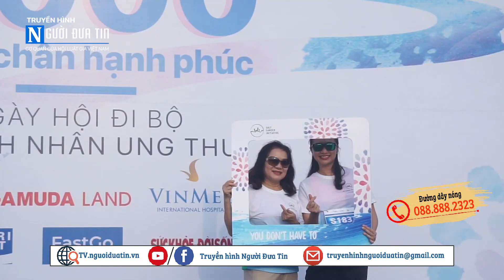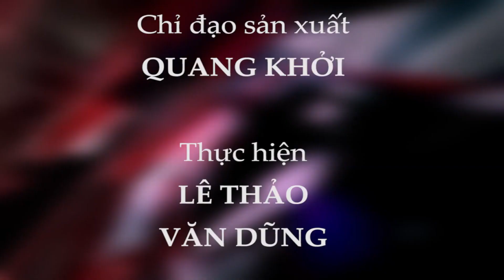5000 bước chân hạnh phúc - Truyền hình Người đưa tin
Phóng sự về sự kiện "5000 bước chân hạnh phúc" - Ngày hội đi bộ vì bệnh nhân ung thư trên kênh truyền hình Người đưa tin.

Với sự tham dự của gần 1000 người, chương trình đã tạo không gian chia sẻ cho bệnh nhân, người thân và những cá nhân, tổ chức quan tâm tới căn bệnh ung thư, từ đó truyền cảm hứng và nhấn mạnh thông điệp “Bạn không phải chiến đấu với ung thư một mình”. Bằng sự đồng hành trên một hành trình thực tế, SCI thông qua đó gửi gắm mong muốn được sát cánh cùng các bệnh nhân trong hành trình đầy thử thách chiến đấu với căn bệnh này. 5000 bước chân là khởi đầu cho 1 hành trình dài hơn, đồng hành cùng bệnh nhân ung thư - Nơi sẽ có thêm hàng triệu bước chân hạnh phúc trên khắp mọi nẻo đất nước cùng hoà nhịp.

Cùng nhìn lại những khoảnh khắc đáng nhớ của chương trình, khi chúng ta cùng nhau bước những bước chân của sự đồng hành, sẻ chia, và lan tỏa tinh thần sống tích cực.